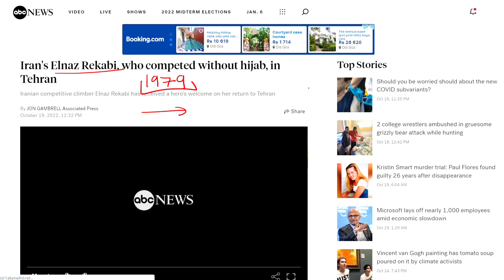Iranian Athlete Who Competed Without Hijab Gets Hero's Welcome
In this video you will get to know about the heroic welcome Iranian Athlete received back home in Tehran when she came back from south korea after an international competition.